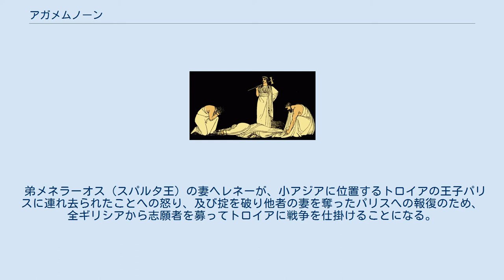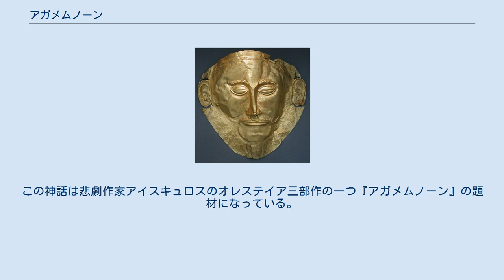アガメムノーン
アガメムノーンの黄金の仮面。
実際にはアガメムノーンの時代より3世紀も昔のものだった アガメムノーンの帰還 アガメムノーンの死 アガメムノーン（古代ギリシア語: Ἀγαμέμνων, Agamemnōn）は、ギリシア神話の英雄である。
トロイア遠征軍の総帥。
長母音を省略してアガメムノンとも表記される。
 アガメムノーンはミュケーナイの王であり、トロイア戦争におけるギリシア軍の総大将である。
父はアトレウス。
弟にメネラーオス。
妻にクリュタイムネーストラー。
息子にオレステース。
娘にイーピゲネイアおよびエーレクトラー。
 父の死後にミュケーナイ王となり、全ギリシアをまとめあげた。
アガメムノーンはギリシア方の王たちを率いて戦ったためローマの時代には「王の中の王」と呼ばれ、皇帝の比喩とみなされていた。
しかしその偉業以上に傲慢で非情、所有欲の強い男であったといわれる。
絶世の美女とされるヘレネーの双子の異父姉であるクリュタイムネーストラーを、夫でありいとこのタンタロスを殺して奪った。
彼女との間に3人の子供をもうけた。
 弟メネラーオス（スパルタ王）の妻ヘレネーが、小アジアに位置するトロイアの王子パリスに連れ去られたことへの怒り、及び掟を破り他者の妻を奪ったパリスへの報復のため、全ギリシアから志願者を募ってトロイアに戦争を仕掛けることになる。
出征時に逆風が吹いたため船出ができなくなると、娘イーピゲネイアを女神アルテミスに生贄として捧げれば解決するとの予言をうけ、苦悩の果てに娘を殺害してトロイアへ向かった。
この非情の決断はクリュタイムネーストラーの憎悪を買ったのみならず、イーピゲネイアを呼び寄せる口実にアキレウスとの見合いを使ったことから彼との関係も悪化してしまった。
 『イーリアス』第一歌ではアキレウスと衝突し、陣営に危機を作る。
 戦勝後、トロイア王女カッサンドラーを己の愛妾として帰還するが、イーピゲネイアの死を遺恨に思う妻クリュタイムネーストラーとその情夫アイギストスに暗殺される。
この神話は悲劇作家アイスキュロスのオレステイア三部作の一つ『アガメムノーン』の題材になっている。